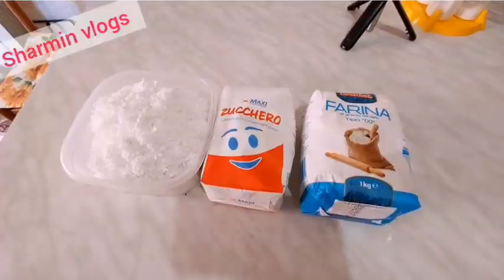আজকে চমচম পিঠা বানালাম👌👌sharminvlogs chomchompitha pitha নারিকেলের পিঠা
আজকে চমচম পিঠা বানালাম👌👌
Today I made a sweet chomchom pitha🤩🤩

 Hi viewers
     Aasalamuwalaikum. everyone how r u.
  I am sharmin alam. i live in italy with my family. I have a YouTube channel sharmin vlogs.this is a bangla vlogs channel   & all the videos  are in bangla language.

sweet pitha
নারিকেলের পিঠা।